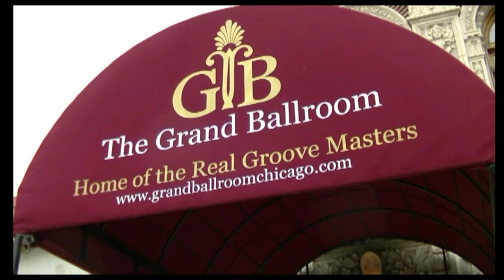* * 'Big Gerl' Productions 'Here We Go Again' The Grand Ballroom (3 Hr Stage Performance) Chicago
* * 'Big Gerl' Productions  'Here We Go Again' The Grand Ballroom (BG Promo3a) Chicago